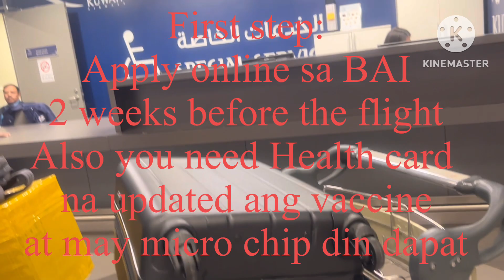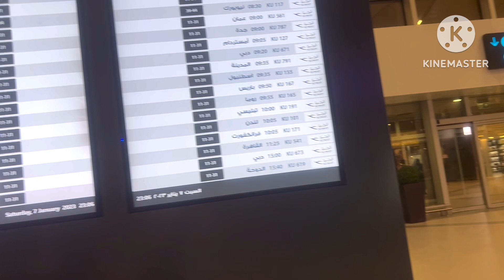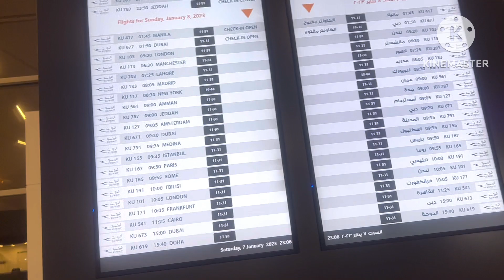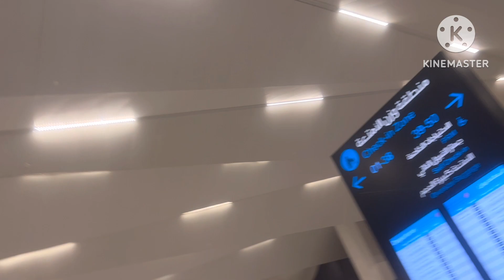Step by step on how to travel with your pets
Sa mga gusto pong iuwi ang mga alagang pusa or aso ito po ang proseso sana po makatulong, Apply online sa BAI po open nyo po sa google 2 weeks before your flight iapply nyo na po at ayusin permit need po yung req.sa airport